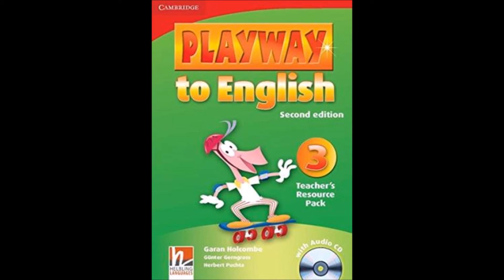Playway to English 3 CD1 11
ActivityPlayway to English Book & Class Book Audio CD